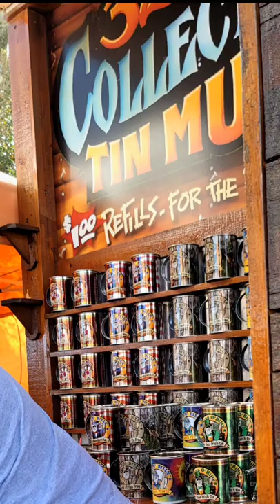The Gulf Coast Renaissance Fair & Pirate Festiva 2022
Jousting Knights from History Channels Full Metal Jousting! Swordfighters, Jesters, Jugglers, Firebreathers, Musical Minstrels, Gypsy and Exotic Belly Dancers, Falconry, Magic, Pirates, Conquistadors, Wild West Gunslingers from Six Gun Territory, Al Capones Roaring 20s Gangsters, Swing Dancing, Joe Occhipinti's Swing Band, Civil War demos, petting zoo, food, drink, games, rides and much much more fun!!!